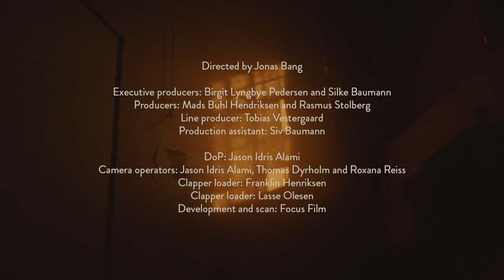Baby In Vain – Before You (Brodie Sessions bonus track)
This session was recorded in an old, abandoned powerplant in Rønne on the island of Bornholm. It was designed by architect Anton Rosen in 1910.

CREDITS
Benedicte Pierleoni-Nielsen: Drums
Andrea Thuesen Johansen: Vocal, guitar
Lola Hammerich: Vocal, guitar
Ida Duelund: Bass
Nils Gröndahl: Violin

Executive Producers: Birgit Lyngbye Pedersen and Silke Baumann
Producers: Mads Buhl Hendriksen and Rasmus Stolberg
Line Producer: Tobias Vestergaard
Production Assistant: Siv Baumann

DoP: Jason Idris Alami
Camera operators: Thomas Dyrholm, Roxana Reiss and Jason Idris Alami
Clapper Loader: Franklin Henriksen
Clapper Loader: Lasse Olesen
Development and scan: Focus Film
Gaffer: Viggo Grumme
Best Boy: Otto Juel Grumme
Editor: Niels Buhl Hendriksen
Colourist: Jonathan Lieb

Audio recording and final mix: Tommy Kamp Vestergaard
Assisting sound engineer: Tobias Frank
Assisting sound engineer: Søren Moore
Audio mastering: Morten Bue
Sound design: Jonas Bang and Niels Buhl Hendriksen

Still photography: Søren Lynggaard Andersen
Title design: Søren Damstedt

Thanks to Bornholm's Regionskommune
Supported by The Danish Arts Foundation